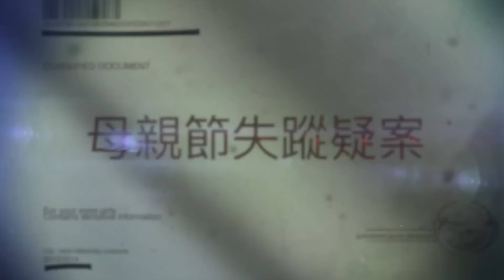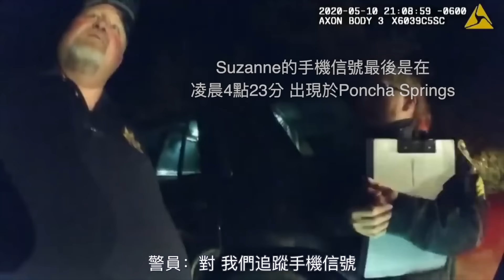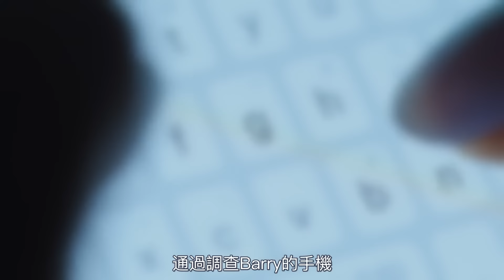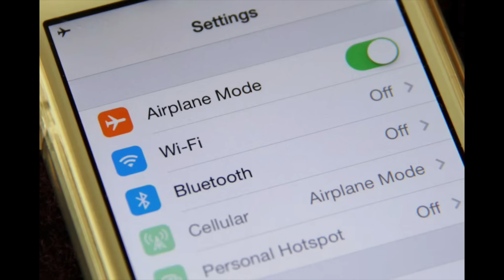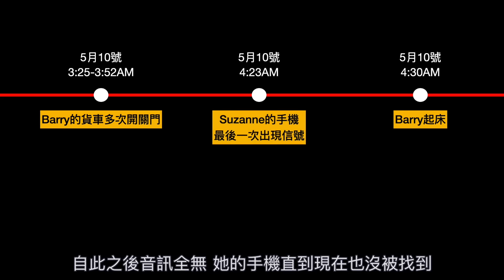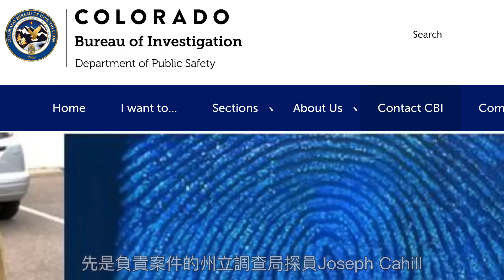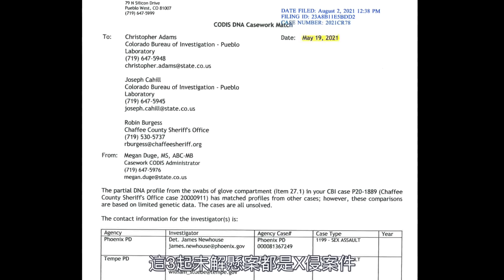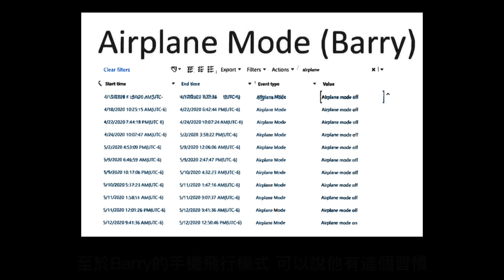2020年的母親節 Suzanne Morphew的兩個女兒發現她們的媽媽突然失聯 警方趕到現場後發現了Suzanne的自行車 然而她的人 卻不見蹤影......